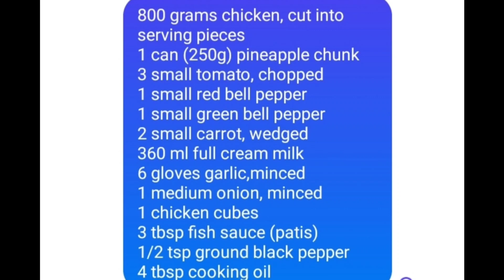Try this! 😋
800 grams chicken, cut into serving pieces
1 can (250g) pineapple chunk
3 small tomato, chopped
1 small red bell pepper
1 small green bell pepper
2 small carrot, wedged
360 ml full cream milk or fresh milk
6 gloves garlic,minced
1 medium onion, minced
1 chicken cubes
3 tbsp fish sauce (patis)
1/2 tsp ground black pepper
4 tbsp cooking oil